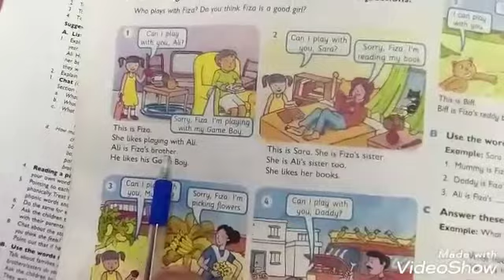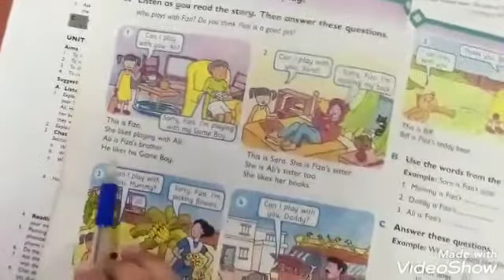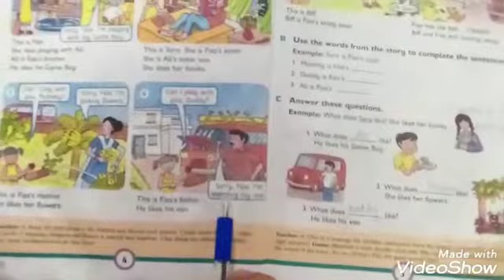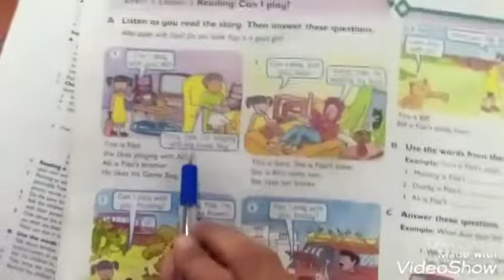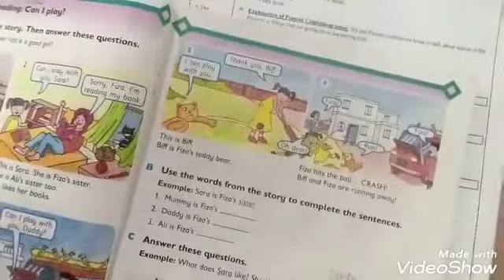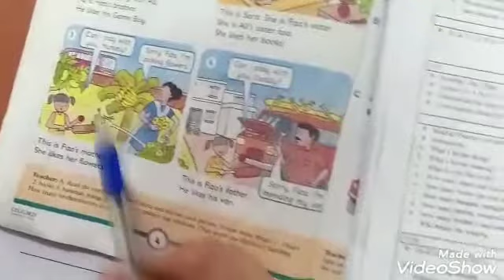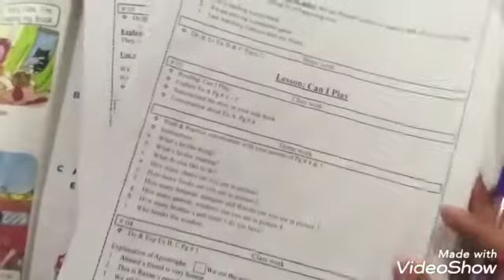Grade 2nd - English day 3 (#3)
English day 3 (#3) video link